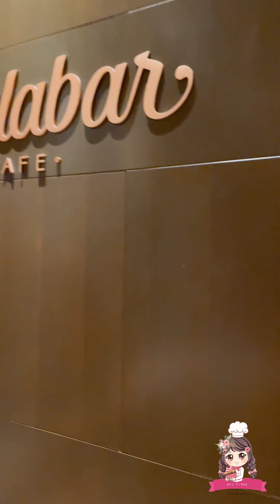Grand Hyatt Kochi | Brunch | Food Vlog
Grand Hyatt
Location : Bolgatty , Kochi, Kerala